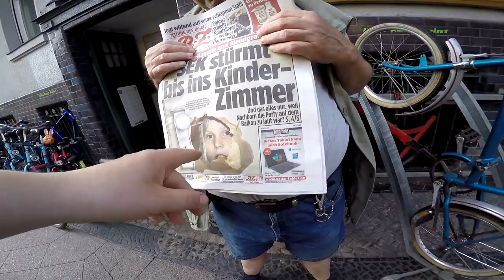Sonntag ist Aufräumtag + Montag ist Klautag 3 Räder gestohlen Tommy gibt auf # 460 Tommys Vlog´s